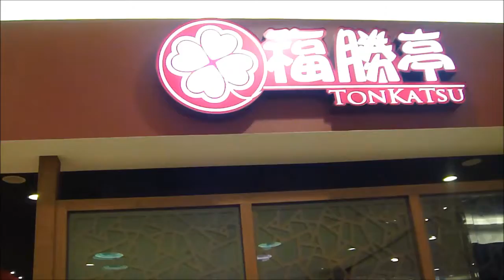2015 09 05 環球福勝亭日式豬排專賣及湯姆熊